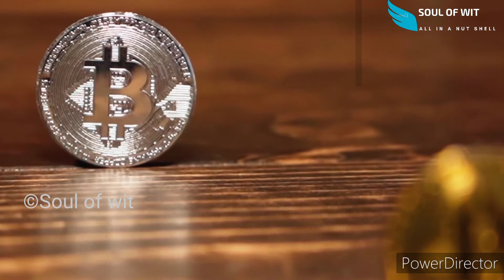Never be greedy|Motivational story malayalam|best inspirational story|Soul of wit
Dear all
Here we are presenting a story of a greedy man who lost his life only because of his greediness.

This is the story of four lamps

Soul of wit

never bee greedy